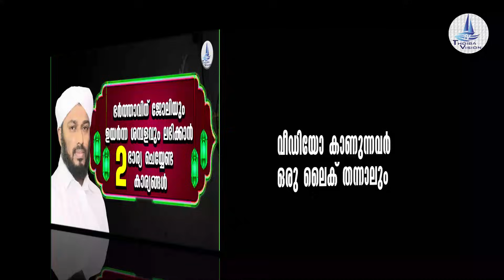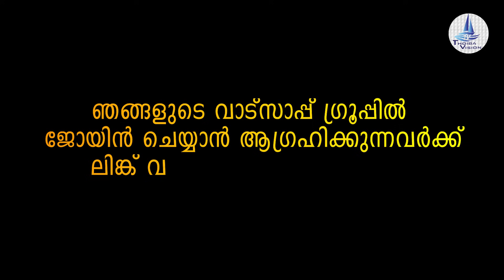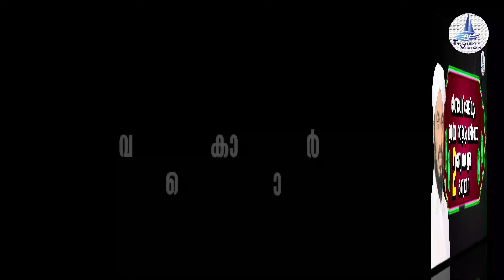ഭർത്താവിന് ജോലിയും നല്ല ഉയർന്ന ശമ്പളവും ആവശ്യമുണ്ടെങ്കിൽ ഈ രണ്ട് കാര്യങ്ങൾ ചെയ്യുക/ To get a job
ഭാര്യ ചൊല്ലേണ്ട ദിക്ർ
سُبْحَانَ اللهِ وَبِحَمْدِهِ سُبْحَانَ اللهِ الْعَظِيمِ اَسْتَغْفِرُاللهِ
اَللّٰهُمَّ إِنِّي أَسْأَلُكَ رِزْقًا طَيِّبًا وعِلْمًا نَافِعًا وَعَمَلًا مُتَقَبَّلاً